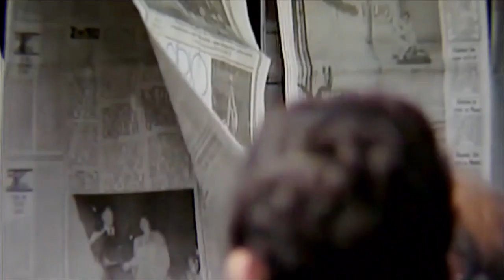História Jovem Pan: Em 1985, rádio antecipou vitória de Jânio Quadros nas eleições de São Paulo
A Jovem Pan desafiou os números das pesquisas eleitorais em 1985 e passou a ouvir a voz das ruas. Enquanto os institutos indicavam que Fernando Henrique Cardoso seria prefeito de São Paulo, os microfones da rádio retratavam outro movimento. Em uma época que não se usava a expressão “Fake News”, a concorrência desdenhava da possibilidade de vitória de Jânio Quadros. No entanto, não era notícia falsa. A Jovem Pan constatava diariamente a opinião dos eleitores a favor do candidato. A vitória de Jânio Quadros reforçou a credibilidade do jornalismo da emissora, que serve a população até os dias de hoje. Assista ao Jornal da Manhã completo